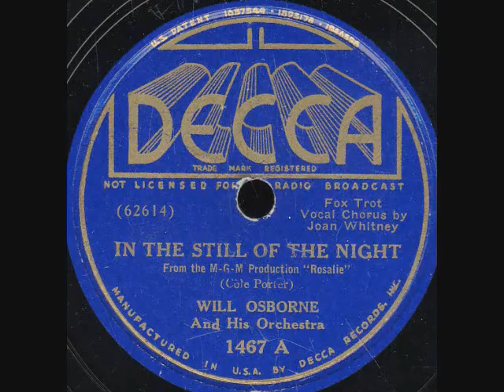Rosalie- Will Osborne Orchestra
Rosalie(Cole Porter) - Will Osborne Orchestra on Decca Sun 1467B. Recorded in NYC,Sept. 10 1937.Will Osborne on vocal.